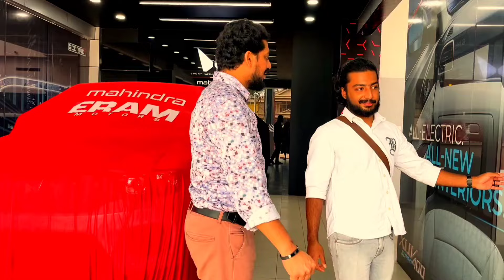😜 Brought A dream car ⭐New car experience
Quiet luxury is a lifestyle characterized by understated elegance and refined consumption, emphasizing exclusivity and discerning taste without overt displays of wealth.

Peace of mind, also described as inner calm, refers to an internal state of tranquility. When you have mental peace, you might feel: at ease within yourself. a sense of self-compassion. unruffled by day-to-day worries.

This channel for your  Self  Improvement videos and speeches  how to control your mind malayalam, how to improve personality malayalam,  daily routines of successful people malayalam, how to achieve your goals malayalam, how to increase your value in a relationship, How to make more money, Success in 2024, How to become Rich, How to become SUCCESSFUL,   Motivational Video, motivational speech for success in life, Subconscious mind reprogramming, Manifestation techniques, How to Attract Wealth,  how to be more attractive, how to become high value women , 4 AM Rule in Malayalam, how to make money online, how to become rich,
how to start a business etc.

                                 my daily vlogs brings you the most valuable education to improve your life, attraction, attractiveness, body language, beauty, fashion sense, values and richness to the next level.